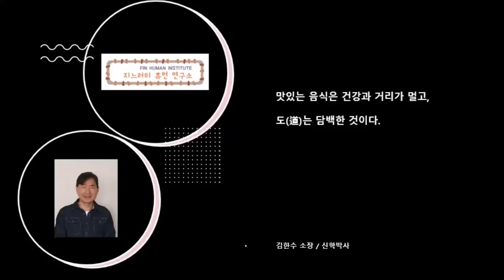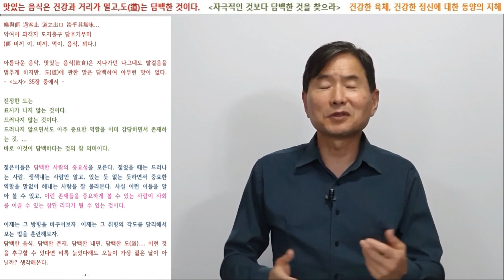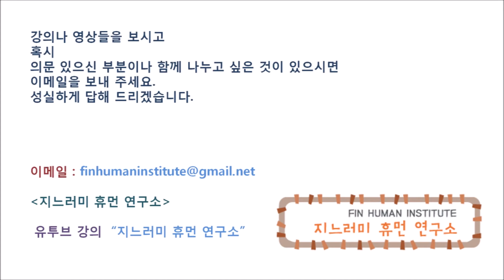맛있는 음식은 건강과 거리가 멀고,도道는 담백한 것이다.